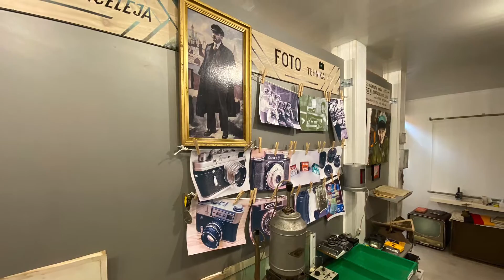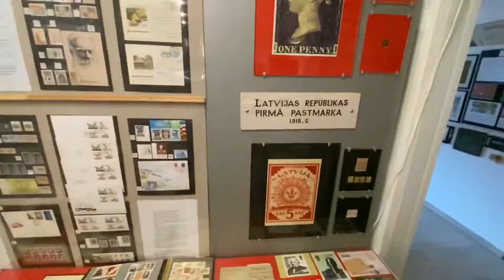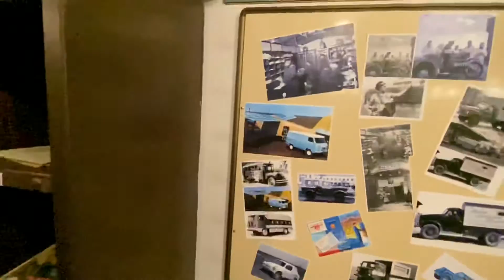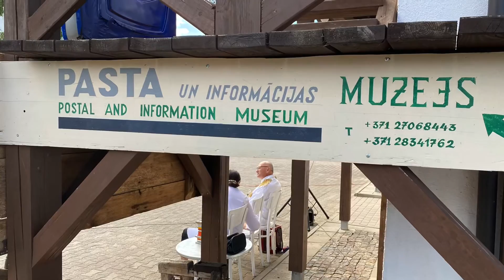Открытие музея почты в Аглоне